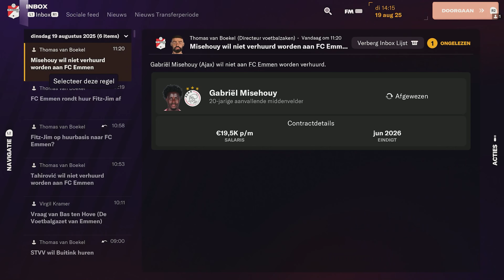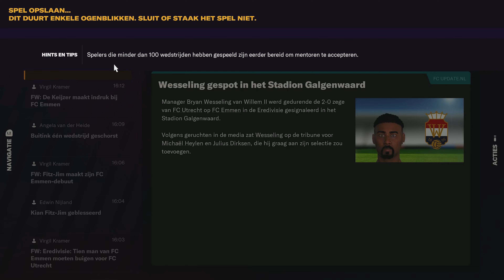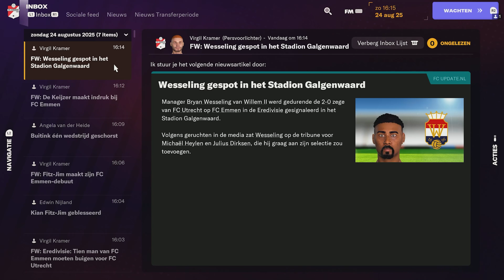AJAX HUURSPELERS MOETEN ONS REDDEN! | FOOTBALL MANAGER 2024 FC EMMEN CAREER MODE #23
✔ Fijn dat je hebt gekeken naar: AJAX HUURSPELERS MOETEN ONS REDDEN! | FOOTBALL MANAGER 2024 FC EMMEN CAREER MODE #23